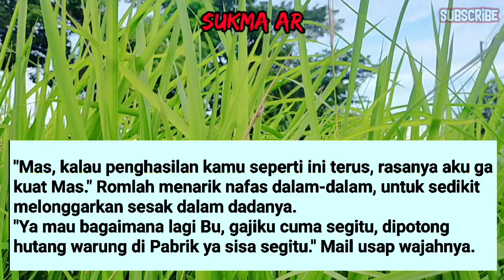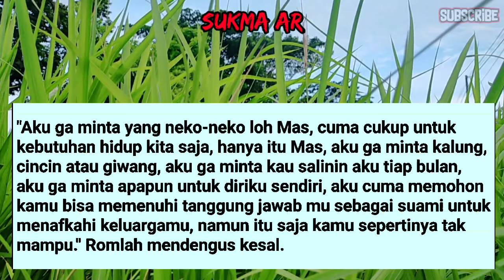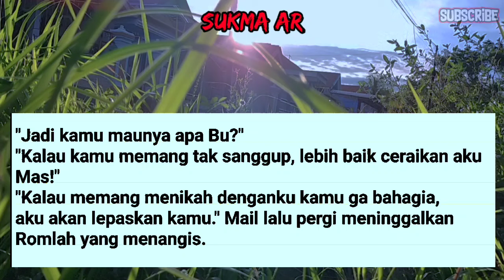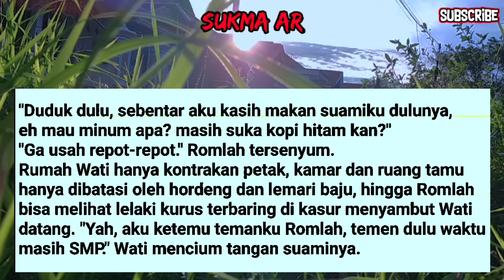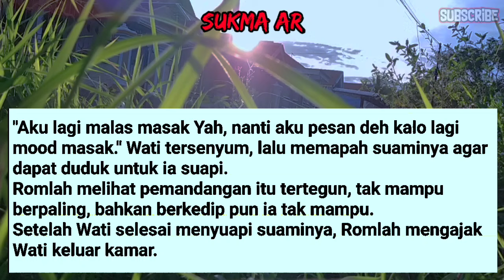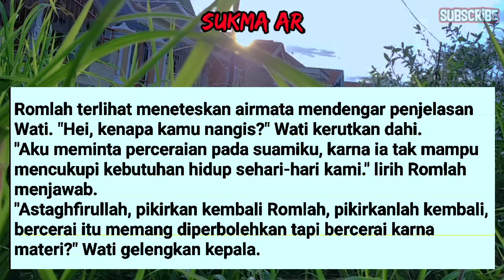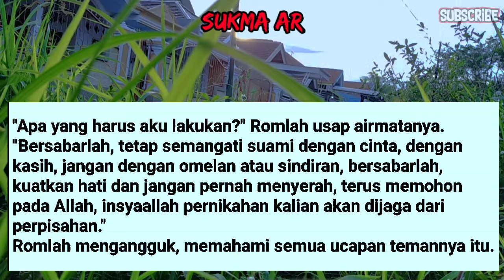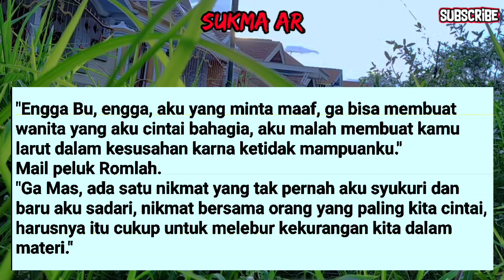Kisah Nyata ll Kelakuan Istriku Yang Semaunya